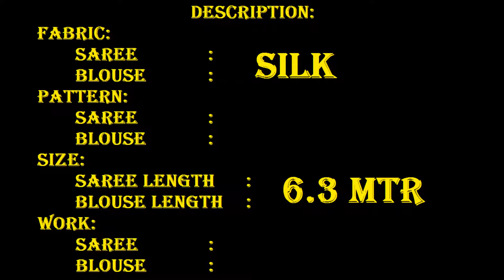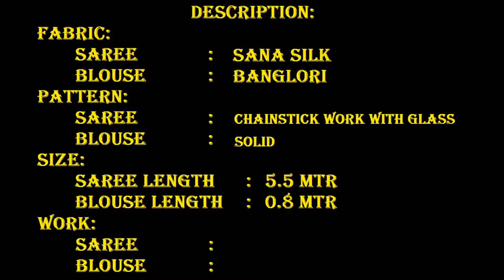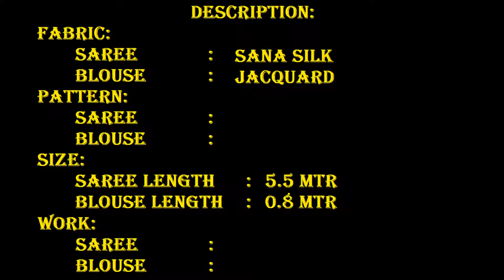SANA SILK SAREE COLLECTION